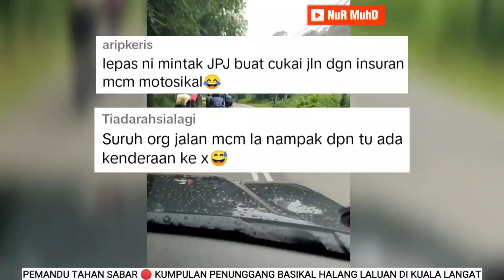GENG BASIKAL DIKECAM RAMAI GARA2 GANGGU LALUAN 🔴 KEJADIAN DI HULU LANGAT, SELANGOR